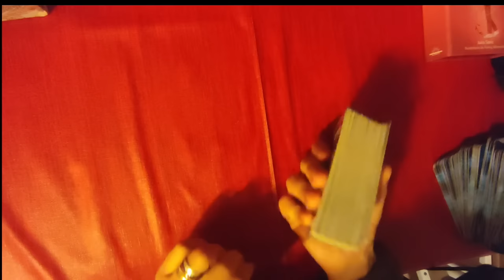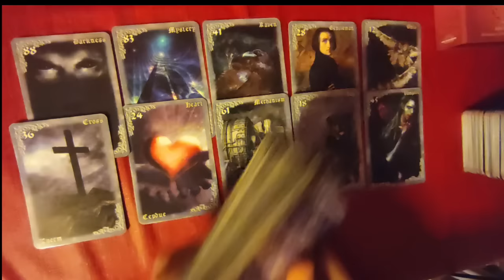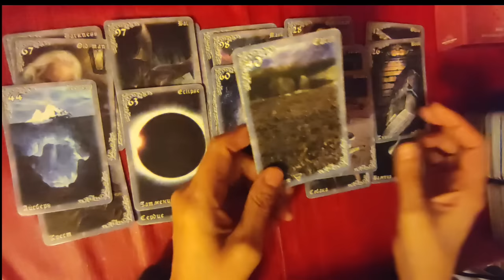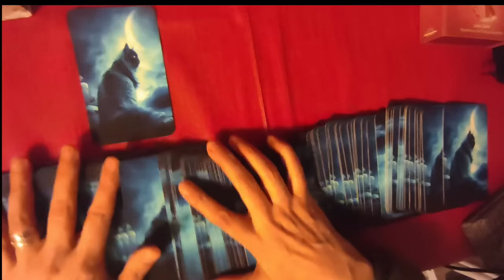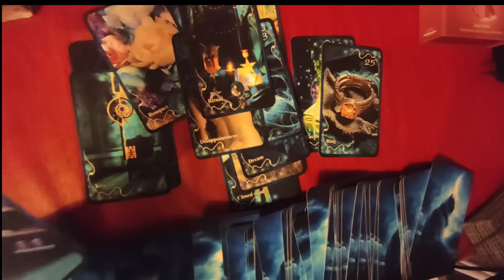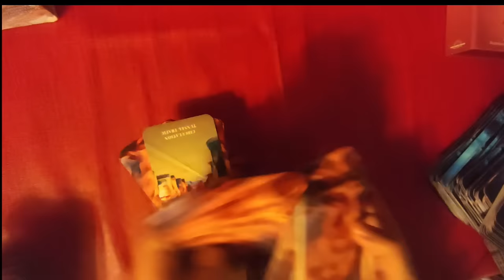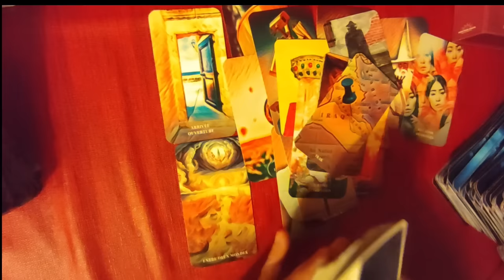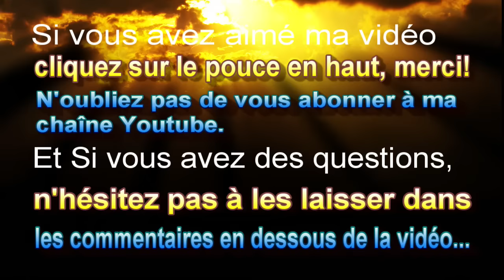🃏 tirage 211 la guerre en Europe? tirage du 13 février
► Apprendre la cartomancie, c´est facile!